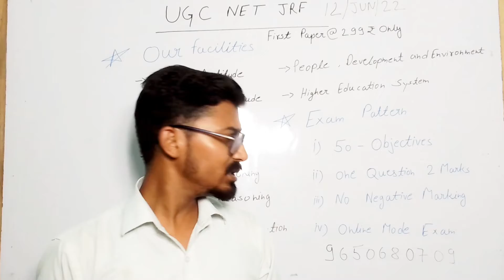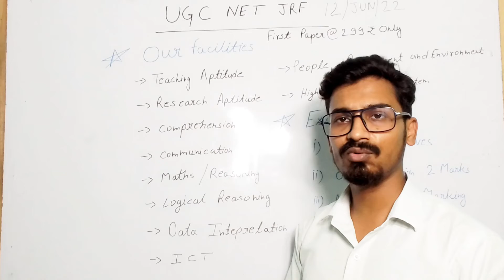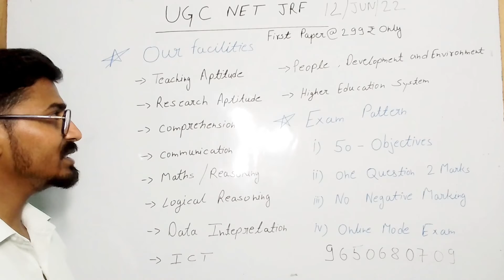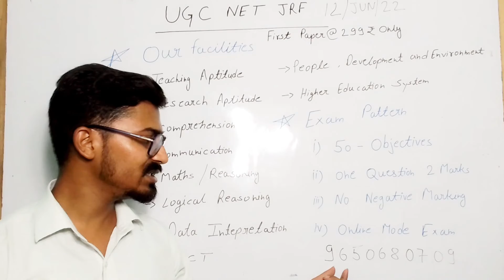UGC NET JRF|| First paper || NEW BATCH